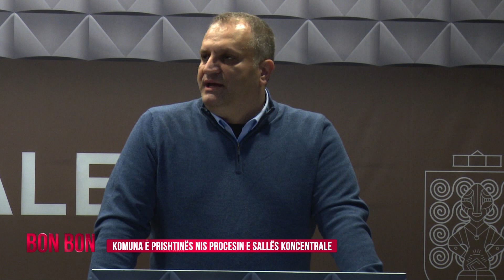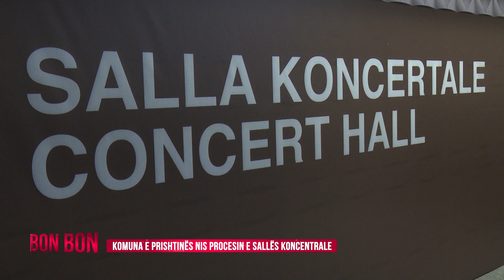KOMUNA E PRISHTINËS NIS PROCESIN E SALLËS KONCERTALE 20.11.2020